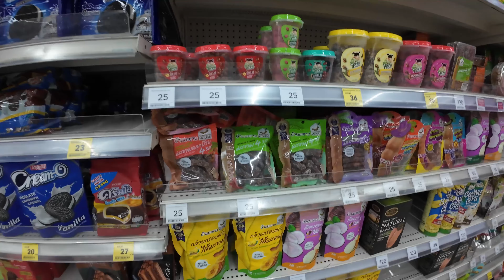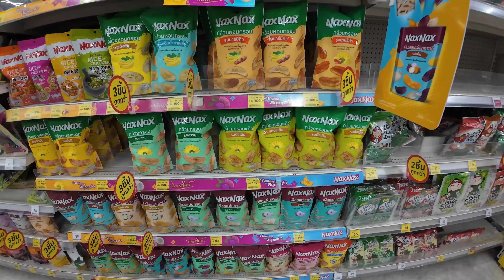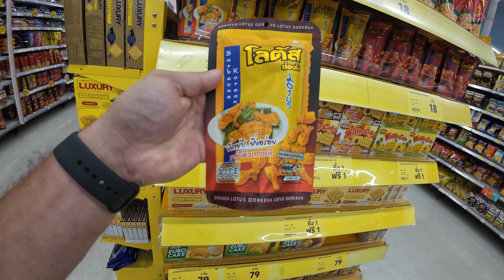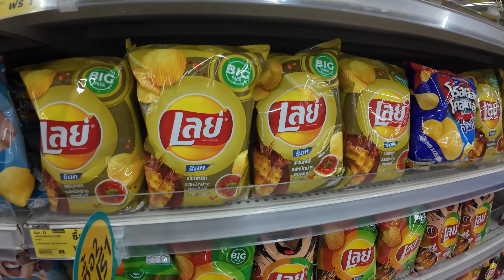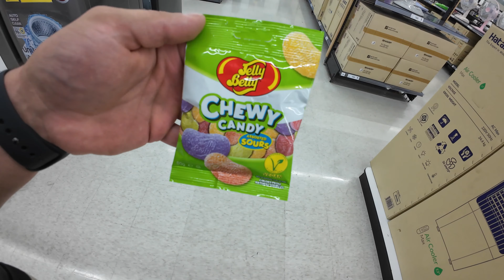Tento snack Vás zničí! | ochutnávka thajských pochúťok